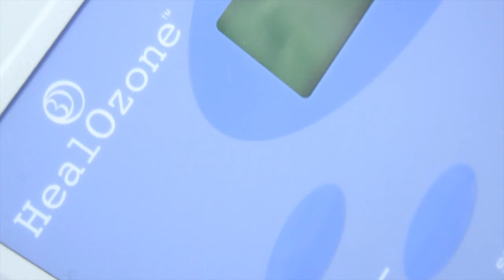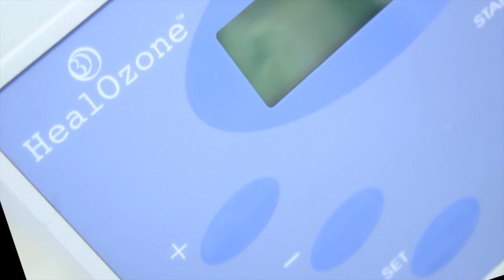フクロ歯科器具3ヒールオゾン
器具